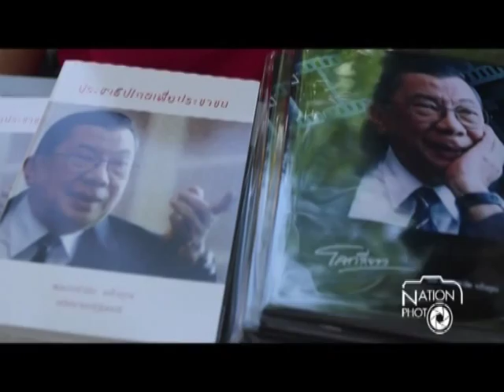วันคล้ายวันเกิดครบรอบ 85 ปี พล.อ.ชวลิต ยงใจยุทธ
พล.อ.ชวลิต ยงใจยุทธ ประธานที่ปรึกษาพรรคเพื่อไทย เปิดบ้านให้ข้าราชการ นักธุรกิจ เข้าอวยพรเนื่องในวันคล้ายวันเกิดครบรอบ 85 ปี พร้อมแถลงข่าวชี้แจงถึงการไปพบชาวนาที่ จ.อยุธยา ที่ประสบปัญหาความยากจน และได้รับผลกระทบจากนโยบายการลดพื้นที่ปลูกพืช รวมถึงปัญหาความยากจนที่ไม่ได้รับการแก้ไขอย่างจริงจังจากภาครัฐ ที่บ้านปิ่นประภาคม ซ.ปิ่นประภาคม ถ.ติวานนท์ จ.นนทบุรี
/ภาพ ทวีชัย จันทะวงค์